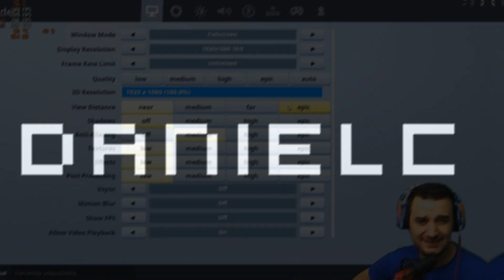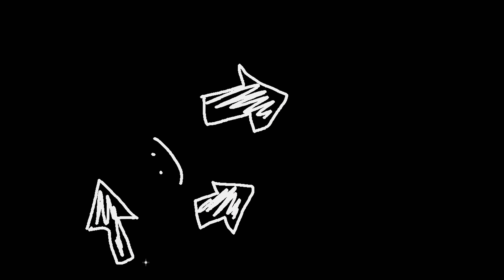GTX TITAN FORTNITE MAX DETAILS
I will really like to say that I`m impressed by the card how it works but I`m not.
I understand now why it works and why this card its a monster :)

Today I will test the GTX Titan with the 1ST rig from the description

1ST PC
CPU i5-4430
16 GB DDr3
2NDPC
HP 500B MT
C2q Q9300
4gb DDR3
3RD PC
Acer ASPIRE  X3950
4TH PC
HP Compaq dc5800 Microtower PC
CORE 2 DUO E 8400 3GHZ
4GB DDR2

I`m building my list of video cards that I got. If you want to see any specific card in a video tell me on twitter or join me on the live stream.

NVIDIA CARDS
GT 1030 - new
GTX 970 -  running in the streaming machine
GTX Titan- running
GTX 780 -  Reflow and still running after 4 months.
GTX 765m - running with 2 Clevo notebooks. W350ST and W370ST
GTX 750 - running
GTX 690  - working.
GTX 680 - WORKING
GTX 660ti - can`t install drivers (Reflow soon)
GTX 660 - can`t install drivers (Reflow soon)
GTX 650ti - working
GT 640 - working
GT 610 - working
GTX 590 - working
GTX 580 Phantom 3GB - Working
GTX 570 - working
GTX 560ti - working
GTX 560 - working
GTX 555 - working
GTX 550 - working (fake GTX 750)
GT 545 - WORKING
GT 530 - WORKING
GT 520 - WORKING
GT 510 - WORKING
GTX 480 - working
GTX 470 - working
GTX 465 - working
GTX 460 - working
GTS 450 - WORKING
GT 440  - WORKING
GT 430 - WORKING
GT 420 - WORKING
GEFORCE 405 - WORKING
GTX 295 x2 dual GPU - working
GTX 295 dual GPU - working

GTX 280 - working.
GTX 275 - working
GTX 260 - WORKING
GTX 250 -
GT 210 - WORKING

9800 GX2 - working
9800 GX+ - working
9800 GTX - working
9800 GT - working
9600 GT - working
8800 GTX - working
8800 GTS - working. one 600 MB and one with 320 MB.
8800 ULTRA - ND (NO DISPLAY)
8800 GT - working
8400 GS - working
GTX 7950 - working
7950 GX2  crash after driver installed.
6800 GT - working
6800 Ultra - Working

ATI AMD CARDS

HD 7950 -working
HD 7770 - working
HD 7750 4gb - working
HD 6990 - working one core( semi dead)
HD 6950 - driver crashing
R7 260X  - working
HD 5570 - working
HD 4890  -working
HD 4870 x2  - working
HD 4870 - working
HD 4670 - working
HD 3870 x2 - working

I need to recheck them because i moved to a new place and maybe some of them got damaged.

JOIN ME ON  LIVE STREAM AND ANY SUGGESTION WILL BE TAKEN IN CONSIDERATION.